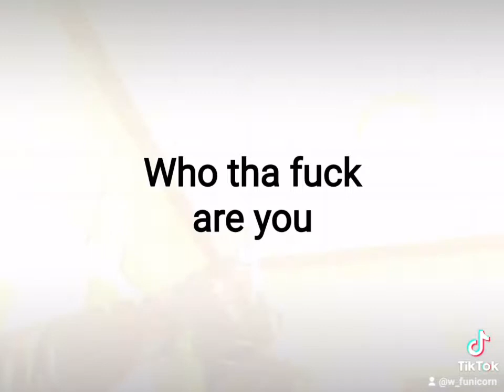is the loadout Safe??